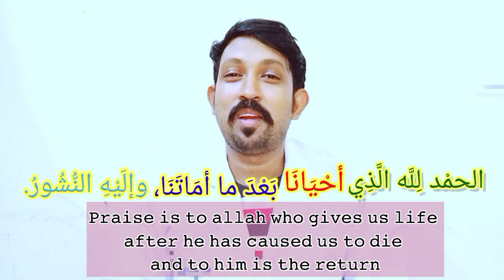DUA AFTER WAKING UP